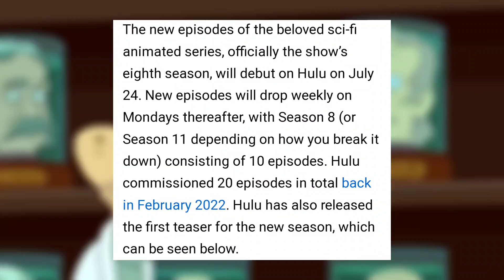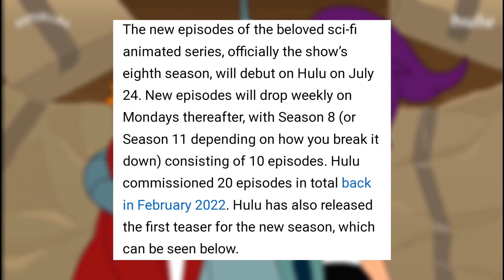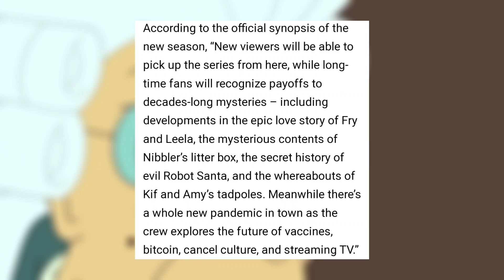Futurama is BACK, BABY! TEASER UPDATE!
What's good, everybody! My name is Josh aka JaceTheDon!

Welcome to channel where we discuss cartoons, Marvel, DC and many more things. I hope you have a great day and peace out 🤘🏿

This channel & videos are owned by JaceTheDon